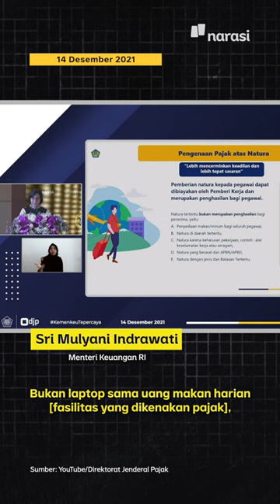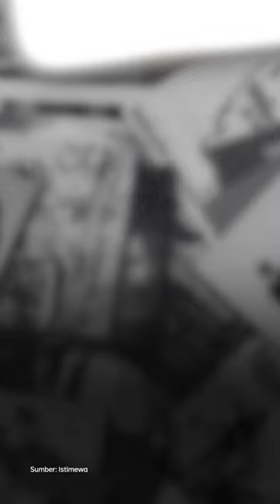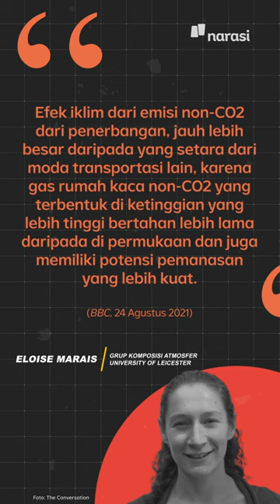Pajak Jet Pribadi: Menciptakan Keadilan & Cegah Dampak Buruk terhadap Lingkungan | Narasi Newsroom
Menteri Keuangan, Sri Mulyani bakal mengenakan pajak atas fasilitas kantor (natura) mewah yang diterima oleh petinggi perusahaan, salah satunya, jet pribadi (private jet).

Pengenaan pajak natura ini untuk barang mewah seperti jet pribadi ini bertujuan untuk menciptakan asas keadilan.

Sebenarnya enggak cuma itu, sih. Kebijakan semacam ini juga bisa menekan angka penggunaan jet pribadi yang punya dampak buruk buat lingkungan. Tahu kan, jet pribadi itu 5 hingga 14 kali lebih berpolusi daripada pesawat komersial dan 50 kali lebih berpolusi daripada kereta api.

(Narasi)